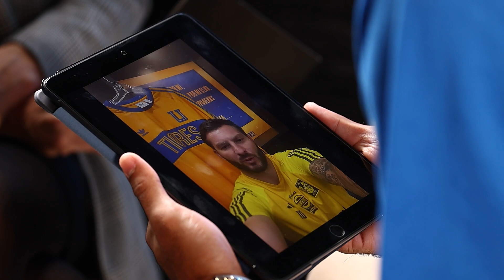📽 Le meilleur des entretiens Prime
Retrouvez le meilleur des entretiens Prime de la première partie de la saison 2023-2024. Au programme des rencontres exclusives avec Ousmane Dembélé, Kevin Gameiro, Pierre-Emerick Aubameyang et plein d'autres. En bonus, les meilleurs moments entre Thierry Henry et Thibault le Rol avant qu'il rejoigne l'équipe de France Espoir.